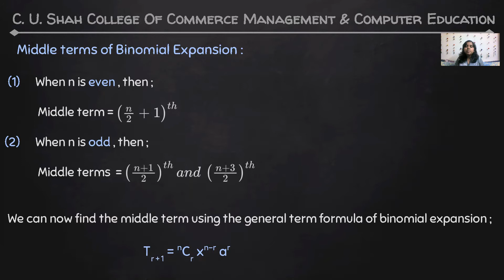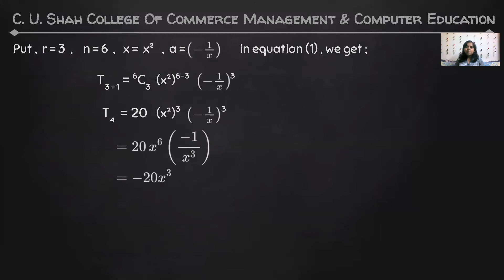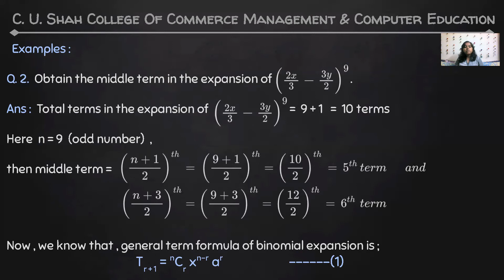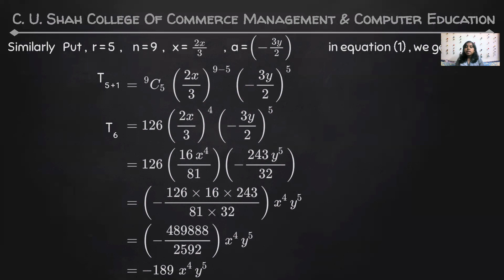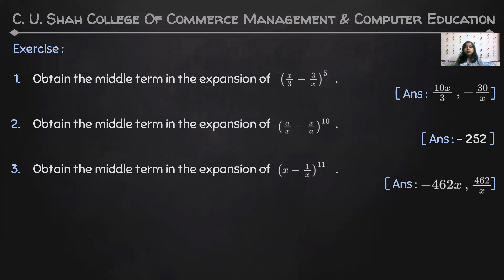B.B.A SEM-1 Elements of Business Mathematics U2 PART IV BY PROF. BHARTI PARMAR